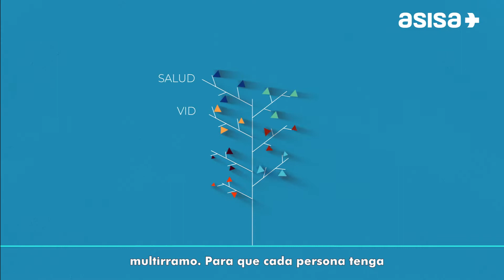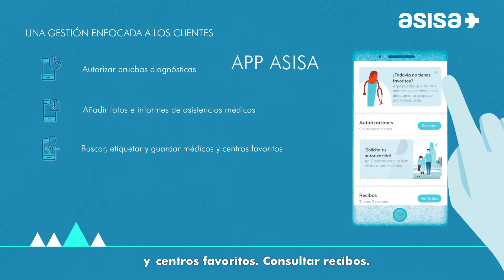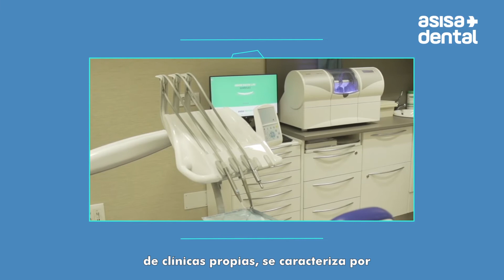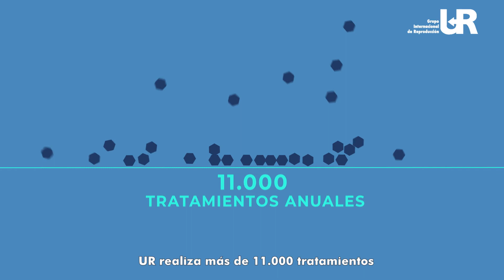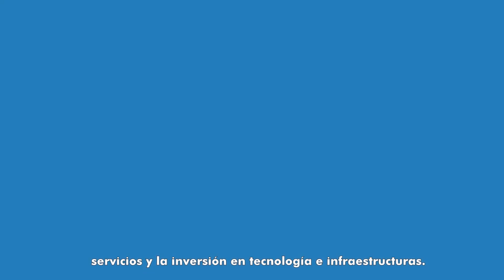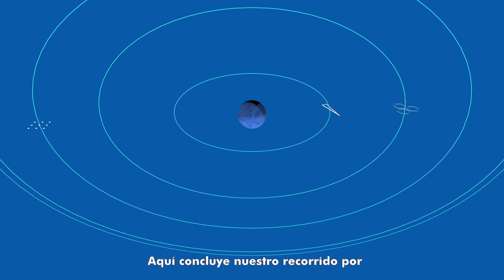Vídeo Corporativo 2020 subtitulado.